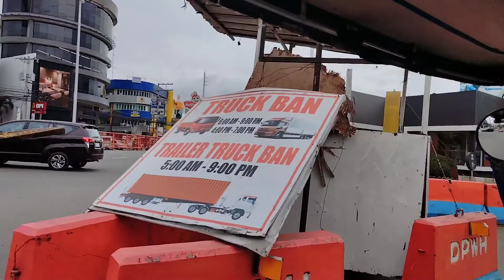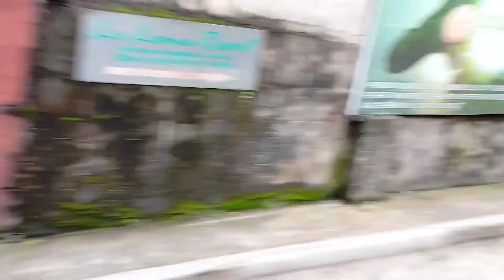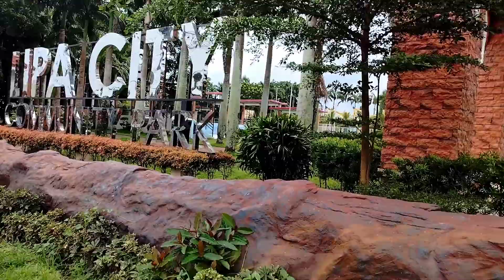TARA SA MAGANDANG VIEW COMMUNITY PARK LIPA CITY BATANGAS@my youtube channel Lourdes Ceriaca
TARA SA COMMUNITY PARK LIPA BATANGAS ANG GANDA NG VIEW @my youtube channel Lourdes Ceriaca